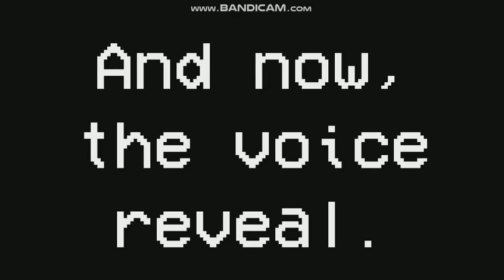The Lab Hole Among Us (ft. ThePiglinPuffPro)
Wild card, bois!

- Cast -
Purple - Seapro
White - A random that joined the lobby
Cyan - ThePiglinPuffPro
Yellow - DS Game

- Credits -
Among Us - InnerSloth
SM64 Level Select Music, Kill Animation Origin - Nintendo
Audio - TomSka
The Ability to do my Voice Reveal - WO Mic

The reason I made pink into white, because I think white suits the flower hat more than pink.
And as you know, dandelions are my favorite flowers. That's the key reason.

Add in Falling (The Betrayed music from FtC) so I can upload more juicy content.